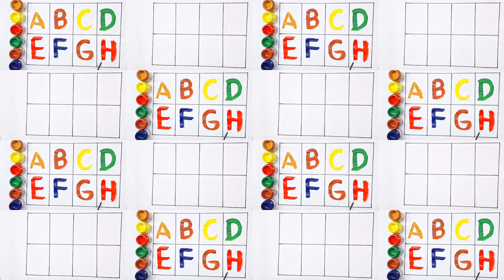Learn to count, alphabet a to z, One two three, ABC, 1 to 100 counting, ABCD